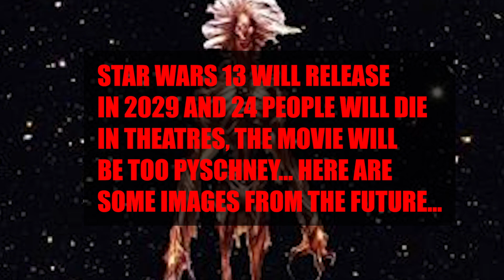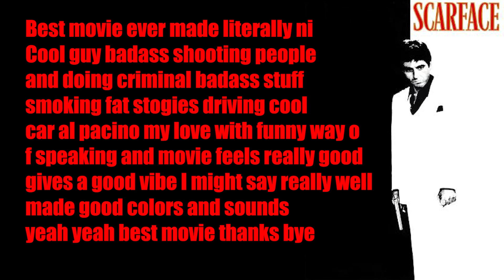5 YEAR ANNIVERSARY OF FRANTICALLY SEARCHING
Thanks to all subscribers who subbed after watching that one breaking bad video, and a big hug to all who were here before it.